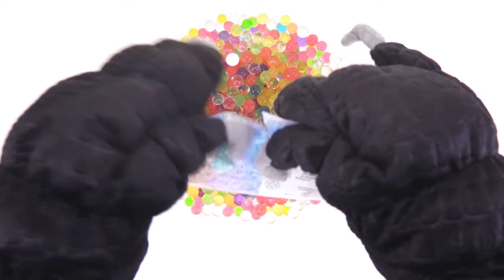Learning colors english fun toy play-doh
Let’s learn about colors, numbers, shapes and the alphabet through the power of toys!

We play with all sorts of toys like Play Doh, Shopkins, Disney, Orbies, Surprise Eggs, Paw Patrol, My Little Pony (MLP), slime and much more!!

"Play-Doh” is also called: modeling clay, Playdough, pâte à modeler, plasticine, Plastilina, plasticina, modellera, Crayola, Massinhas de modelar, Massinha de brincar, pasta de modelar, arcilla, juegos de moldear, manualidades, Modelliermasse, Plastilin, Plasticina, Plastelina, πλαστελίνη, пластилин, лепка из глины, 아이클레이, プラスティシーン, 粘土, 橡皮泥, 橡皮泥